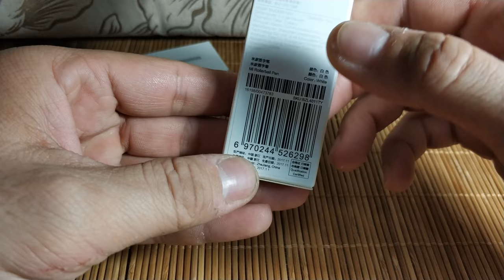mi pen дубль два